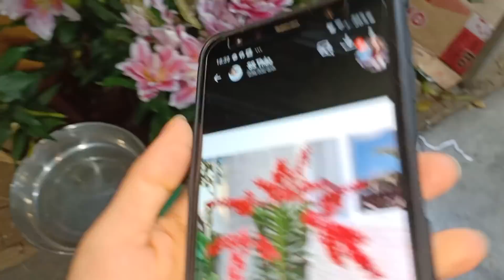Sáng 12/1/2020 Xả hàng nghỉ Tết. 0393.99.88.95/ 0966.12.13.77